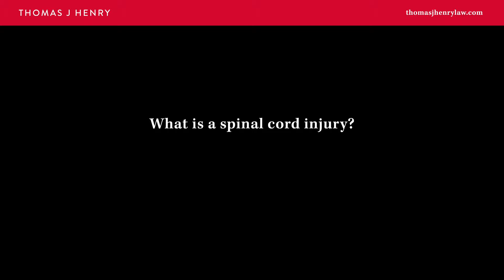What is a Spinal Cord Injury?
Spinal cord injuries can occur at any level in the spine. Your spine of course starts at the base of your brain. It goes all the way down to your lower back. A spinal injury can occur at any level along your spine. Spinal injuries are very broad categories of injuries, and they're very specific to each individual and how it can affect each individual.

If you or a loved one have sustained a spinal cord injury, contact Thomas J. Henry. Our injury lawyers are available 24/7, nights and weekends.

Our Offices:

Austin
5707 Southwest Pkwy,
Suite 125 Building 2, Austin,
Texas 78735

Corpus Christi
521 Starr Street,
Corpus Christi,
Texas 78401

Corpus Christi
606 North Carancahua Street,
Corpus Christi,
Texas 78401

Houston
12 Greenway Plaza,
Suite 1100, Houston,
Texas 77046

San Antonio
4715 Fredericksburg Rd,
Suite 507, San Antonio,
Texas 78229

San Antonio
5711 University Heights,
Blvd #101, San Antonio,
Texas 78249

San Antonio
5710 W Hausman Rd,
Suite 108, San Antonio,
Texas 78249